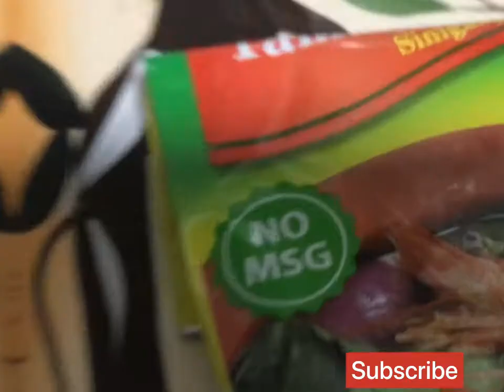SINIGANG NA ISDA MAYA-MAYA (RED SNAPPER FISH)WITH RADISH AND BOKCHOI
Sinigang na isda
Maya-maya
Red snapper fish
Sour broth
Sinigang na isda
Maya-maya
Red snapper fish
Sour broth
Sinigang na isda
Maya-maya
Red snapper fish
Sour broth
Sinigang na isda
Maya-maya
Red snapper fish
Sour broth
Sinigang na isda
Maya-maya
Red snapper fish
Sour broth
Sinigang na isda
Maya-maya
Red snapper fish
Sour broth
Sinigang na isda
Maya-maya
Red snapper fish
Sour broth
Sinigang na isda
Maya-maya
Red snapper fish
Sour broth
Sinigang na isda
Maya-maya
Red snapper fish
Sour broth
Sinigang na isda
Maya-maya
Red snapper fish
Sour broth
Sinigang na isda
Maya-maya
Red snapper fish
Sour broth
Sinigang na isda
Maya-maya
Red snapper fish
Sour broth
Sinigang na isda
Maya-maya
Red snapper fish
Sour broth
Sinigang na isda
Maya-maya
Red snapper fish
Sour broth
How to cook sinigang na maya-maya